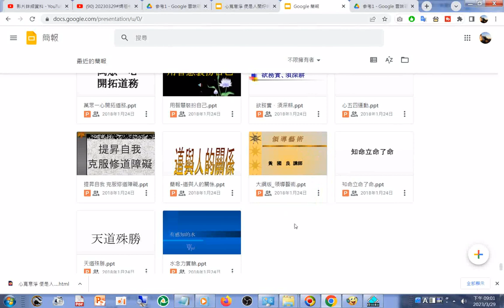split 013#投影片 數百篇#IKT#PPT#PPTX#簡報#道場簡報#道場投影片#TAO#DAO#雲端硬碟#Google 簡報 html20230329